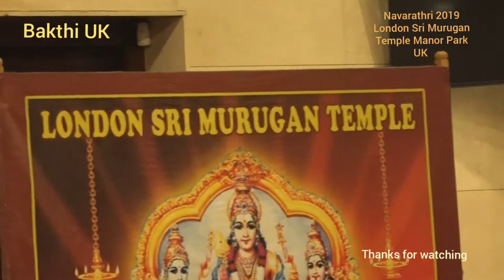Navarathri 2019 London Sri Murugan Temple Manor Park Bakthi UK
Navratri 2019 - Celebrating London Sri Murugan Temple Manor park Eastham UK

பக்தர்கள் கோவிலுக்கு செல்லமுடியாத (Lock Down) நேரத்தில் இவ்வளவு தெளிவாக
ஒலி, ஒளி கொடுத்து வீட்டில் இருந்தபடியே கோவிலுக்கு சென்ற திருப்தியை  Bakthi UK YouTube Channal கொடுக்கிறது  தரிசியுங்கள்🙏
Bakthi UK YouTube Channal எந்த  லாப நேக்கத்துடனும் உருவாக்கப்பட வில்லை
 சிவ உலகில் அனைத்து கோவில் நிகழ்ச்சிகலையும் பக்தர்களுக்கு தரிசனம் வேண்டும் என்ற நோக்கத்தில் எங்களது சிறு முயற்சியில் காணோளி (video) காட்சிகளாக பதிவு செய்து ஒளிபரப்பாகிறோம் தரிசியுங்கள் எல்லாம் வள்ள கடவுள் அருள் கிடைக்கட்டும்

Bakthi UK YouTube Channel Videos By Velurajah UK